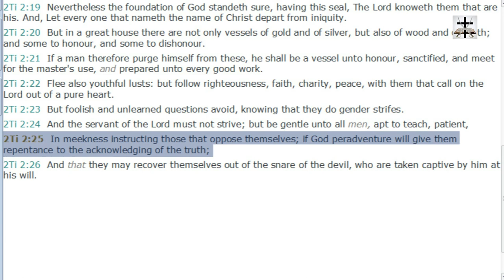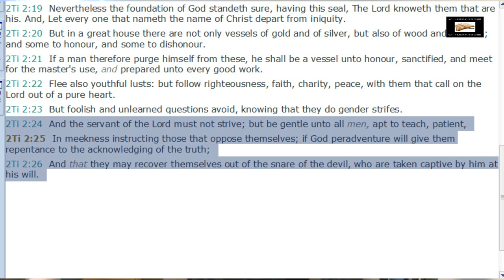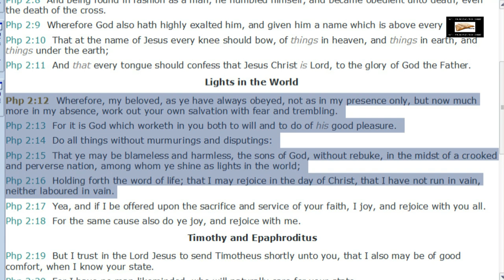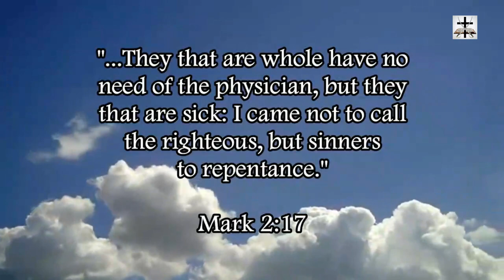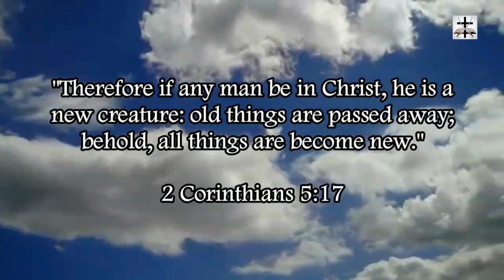Calvinist Twisting Of 2 Timothy 2:25 Refuted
Our Bitcoin wallet address: 34PsjJaySyAiWyjunD49aitEGTujzhhRKc
Our Ethereum wallet address: 0x232e0c46EFad0E5fef8Bc55f1EC9b070C102858e
Our Litecoin wallet address: MCNSGyVJGL8JvNMsKZoHBH2wkVJKF8T5ac

Refuting the Calvinistic twisting of 2 Timothy 2:25 and showing how it’s taken out of context to prove Calvinist heresies.